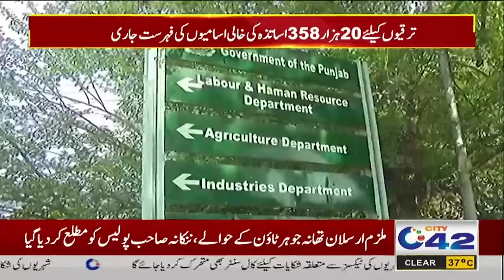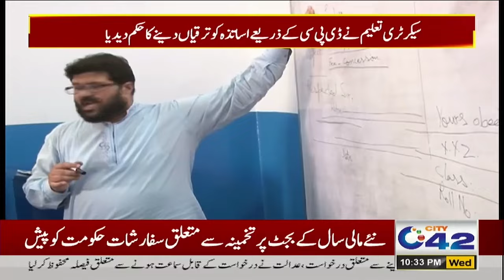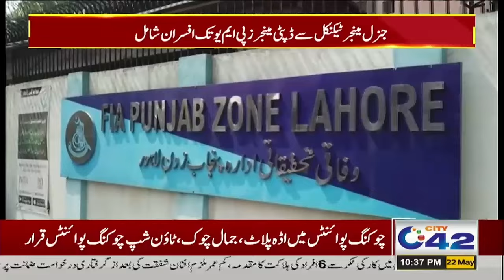10PM News Bulletin | 22 May 2024 | City 42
10PM News Bulletin | 22 May 2024 | City 42